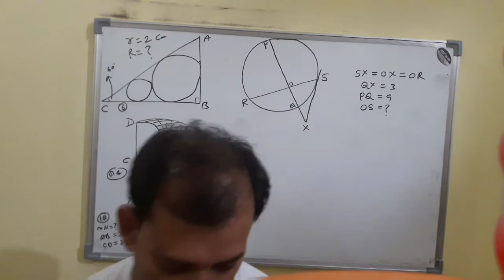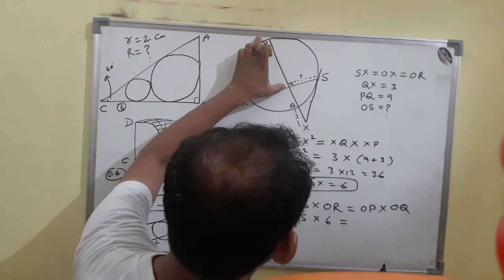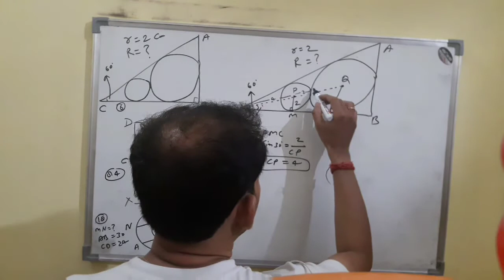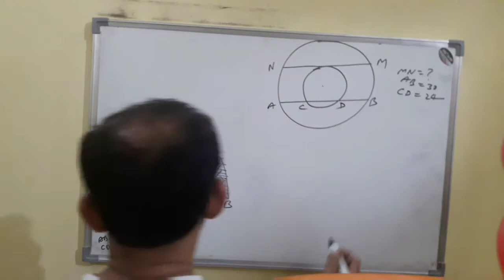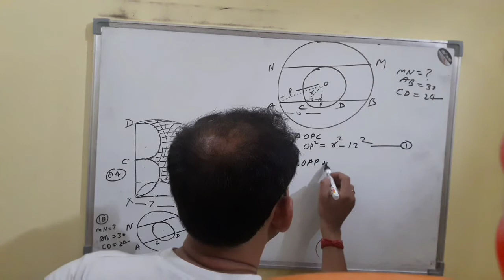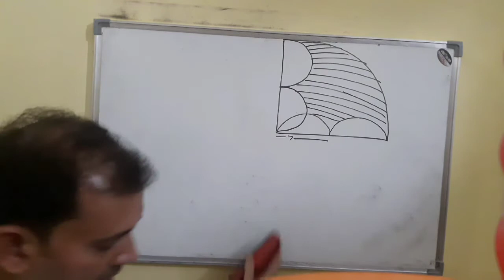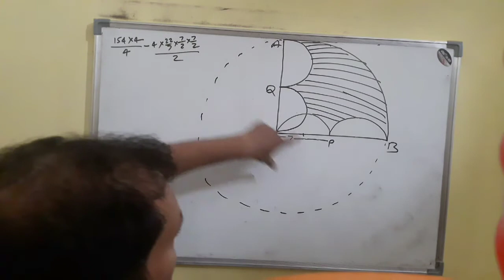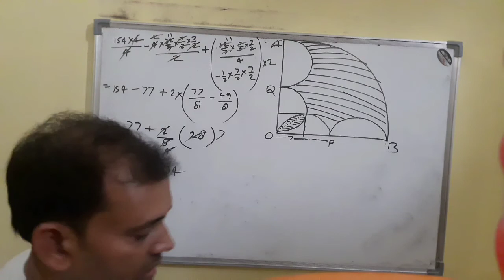Ssc cgl tier II GEOMETRY + mensuration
SSC CGL MAINS 2017 PRACTICE QUESTIONS